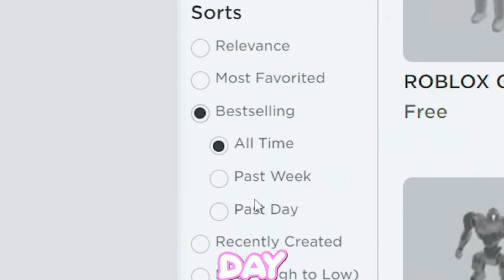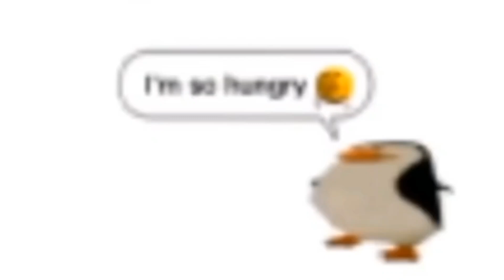this video has nothing to do with a tier list (ROASTING ROBLOX) Memes let's çōōk. hahaha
super late with this video 📸